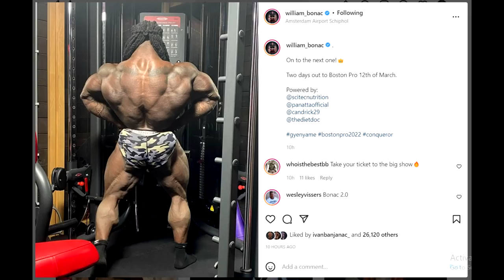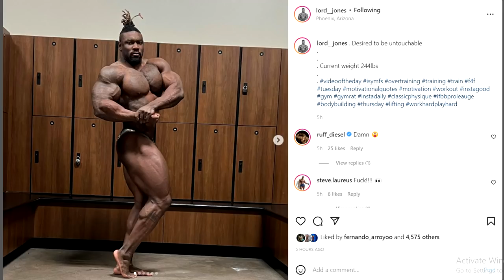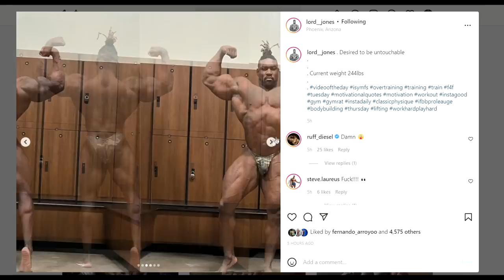Jim Manion Explains Why Bonac Lost + Bryan Jones Looks HUGE! + Brett Is OUT of Boston Pro + More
TIMESTAMPS:
00:00 - Intro
00:16 - Jim Manion Explains Why Bonac Lost
04:55 - Boston Pro Preview
06:23 - Brett says he is out
08:43 - Bryan Jones Looks HUGE